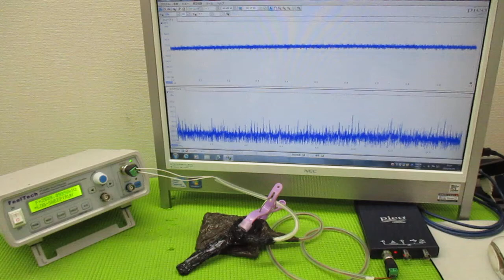超音波と表面弾性波 ultrasonic-labo